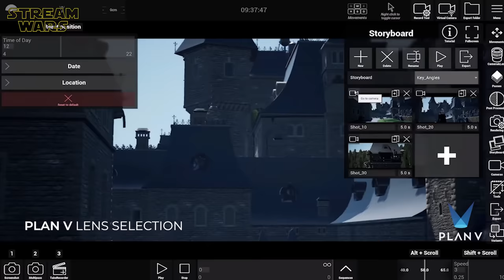Making Of WEDNESDAY Part 5 - Best Of Behind The Scenes, Set Visit & Funny Moments With Jenna Ortega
"Wednesday" Making Of Part 5 | Behind The Scenes | Visual Effects | Creating Thing | Set Visit | Filming Locations | On Set Bloopers | Funny Cast Moments With Jenna Ortega, Hunter Doohan, Percy Hynes White, Emma Myers, Joy Sunday & Tim Burton | From Book To Screen Featurette | Interviews | Netflix Original Series (2022) | ̲A̲̲b̲̲o̲̲n̲̲n̲̲i̲̲e̲̲r̲̲e̲̲n̲ ➢ (OT: WEDNESDAY) SEASON 2 NOT CONFIRMED YET!

ＫＥＹ ＦＡＣＴＳ:
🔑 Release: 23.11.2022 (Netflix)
🔑 Duration: 8 Episodes in 1 Season

P L O T:
Follows Wednesday Addams' years as a student, when she attempts to master her emerging psychic ability, thwart and solve the mystery that embroiled her parents.

ＣＡＳＴ:
❌ Jenna Ortega (Wednesday Addams)
❌ Gwendoline Christie (Principal Larissa)
❌ Hunter Doohan (Tyler Galpin)
❌ Percy Hynes White (Xavier Thorpe)
❌ Emma Myers (Enid Sinclair)
❌ Joy Sunday (Bianca Barclay)
❌ Christina Ricci (Marilyn Thornhill)
❌ Riki Lindhome (Dr. Valerie Kinbott)
❌ Catherine Zeta-Jones (Morticia Addams)
❌ Luis Guzmán (Gomez Addams)
❌ Isaac Ordonez (Pugsley Addams)

S T U N T  C R E W:
❌ Brett Chan (2nd unit director/Coordinator)
❌ Jason Ng (Assistant Stunt Coordinator)
❌ Jason Li
❌ Marina Yordanova
❌ Jenny Ayumi Umbhau (Double For Jenna Ortega)
❌ Gabrielle Anne (Double For Emma Myers)
❌ Maxime Coulon (Double For Calum Ross)
❌ Daniel Himschoot
❌ Alex Lopoka
❌ Petre Marin
❌ Vintileanu Andrei
❌ Constantin Viscreanu
❌ Alexa Vilcsek
❌ Nailah Johnson
❌ Elena R. Răducanu
❌ Ionut Viorel Cotruta

S C R I P T:
❌ Charles Addams
❌ Alfred Gough
❌ Gandja Monteiro

D I R E C T O R:
❌ Tim Burton
❌ Paul Feig
❌ Gandja Monteiro